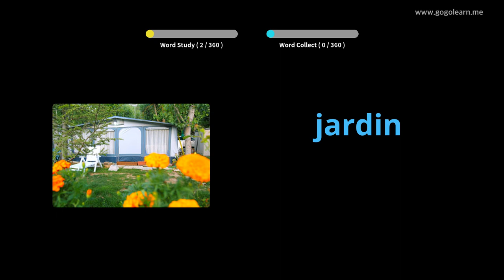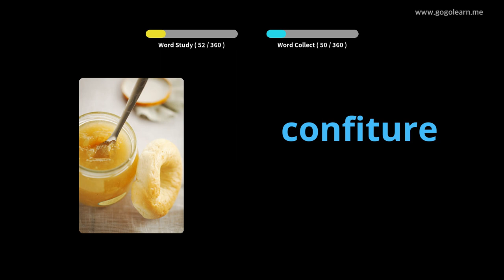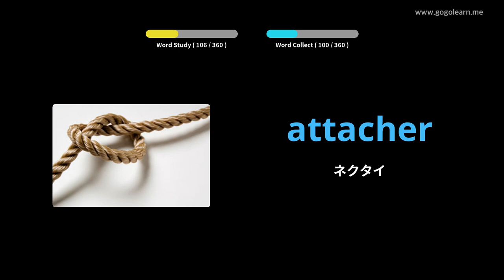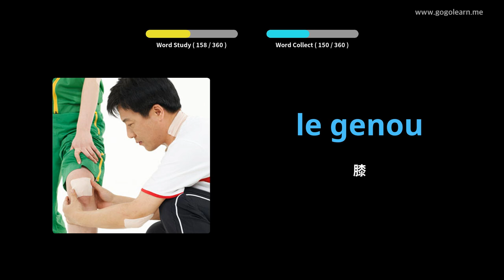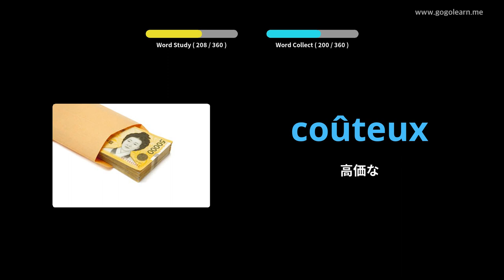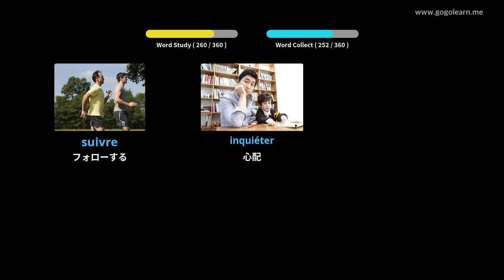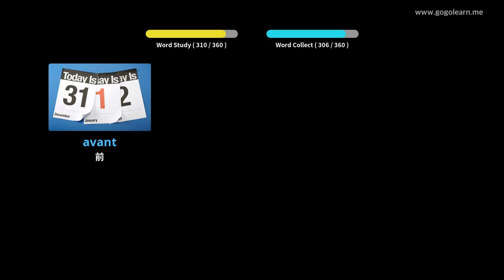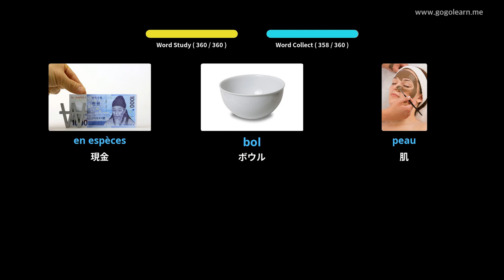写真を通してフランス語を学ぶ|フランス語の語彙基本的な子供 | Golearn